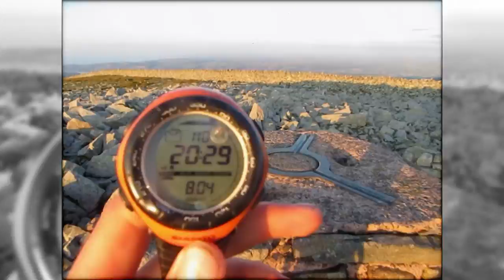ALEX STANIFORTH – EVEREST 2015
A first glimpse of “PICTURE THE MOMENT”, a documentary currently in production to chronicle Alex Staniforth’s Everest challenge.

19 year old Alex sets off for the Himalayas on March 28 for the second time, this is his story.

Credits:

Production: Veracity Digital
Camera: Michelangelo Girardi
Edit: Jordi Vidal Oliveras
Producer: Andy Porter
Production Manager: Sarah Swanston

Additional footage: James Thacker Mountaineering